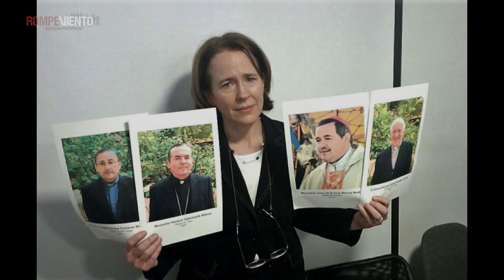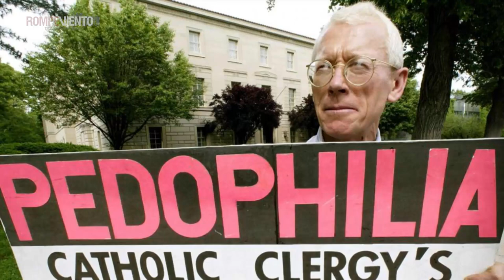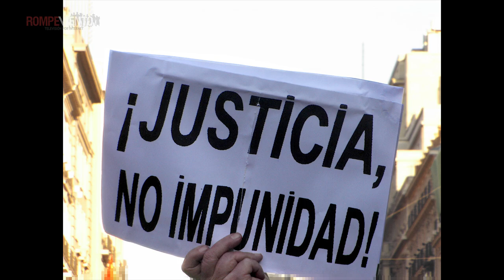Mirada Crítica - Las noticias más importantes con Héctor Javier Sánchez - 20/08/18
¡Ya puedes ver las noticias más importantes en Mirada Crítica!

Héctor Javier Sánchez analiza los siguientes temas:
- La pederastia clerical: nuevas historias de horror
- El empleo en tiempos de EPN y la inquietud sobre el futuro
- Río Sonora: ¿y los compromisos de Grupo México?
- Los gobernadores de Sonora e Hidalgo se cubren las espaldas
Además, disfruta los mejores cartones de la semana.